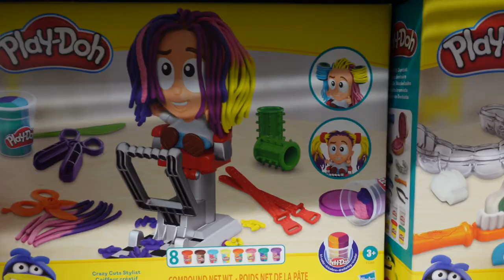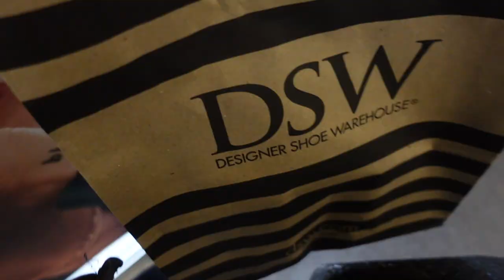I almost got "robbed" xmas shopping| vlogmas day in my life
Hey! Welcome back to the Simply Shell channel. A new cool vlog is here! Where is the best place to go Christmas shopping? Come shop along with me! gift unboxing and review, some thoughts and much more are waiting for you in this vlogmas. Let's spend this productive day of my life together.